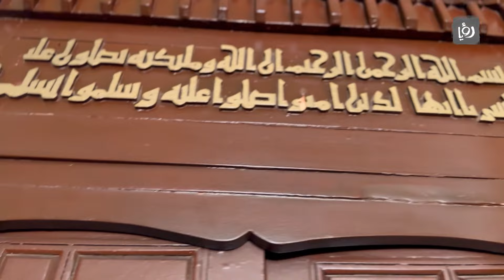حكاية مسجد l الحلقة 18 l مسجد الحاكم بأمر الله في مصر